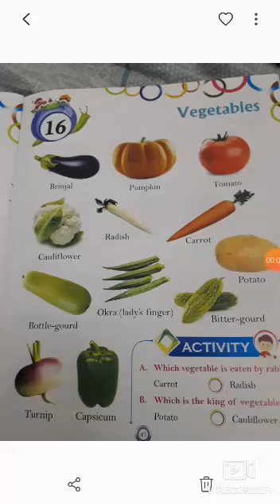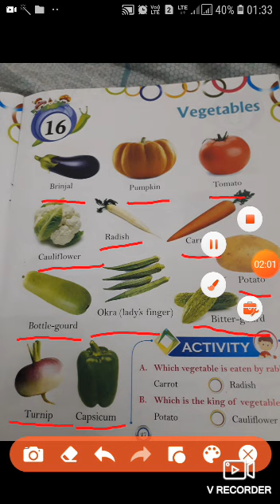UKG GK 2208